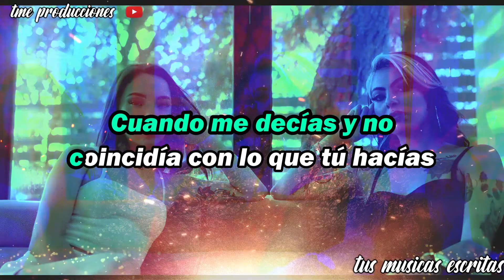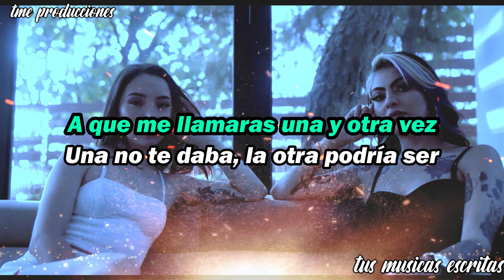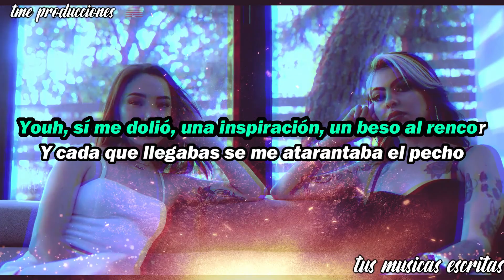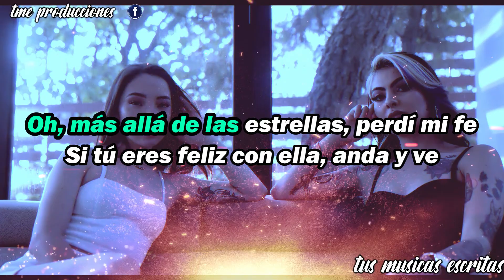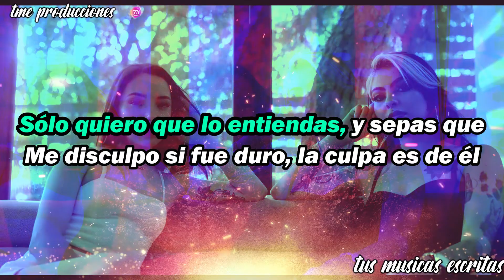Samantha Barrón - Día y Noche Feat. Yoss Bones LETRA/LYRICS